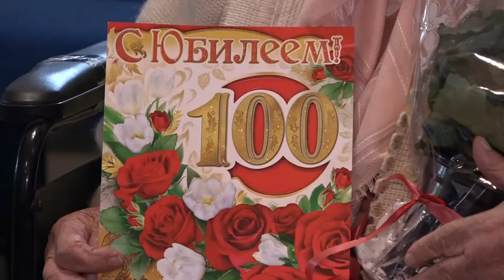Поздравление со 100-летием ветерана Антонины Серовой